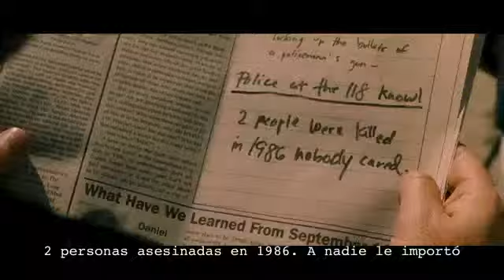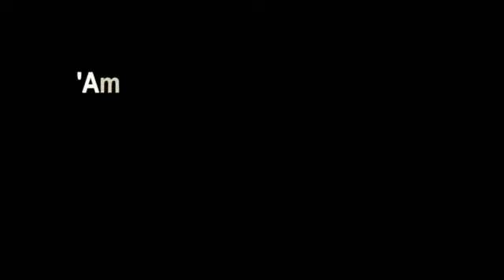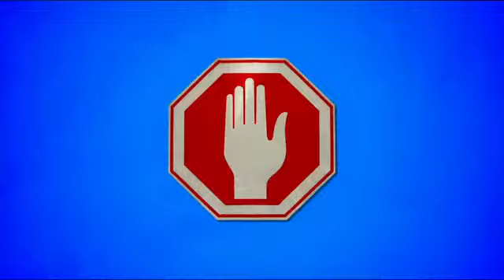Cine en tu casa / 13 agosto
Esta semana tenemos tres estrenos para ver en casa en DVD y Blu-ray: "El Hijo de Nadie", "Posesión Infernal" y "Amo a Las 5".